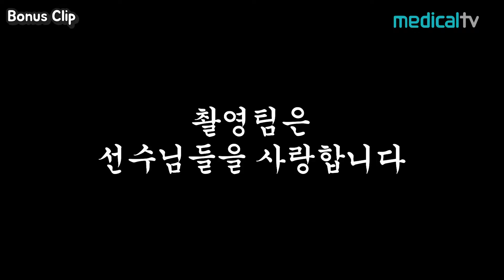작은 얼굴을 위해 예쁜 어깨라인을 가져라!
이진호 프로가 직접 알려주는
어깨운동 4가지 기본자세!

병원마케팅&의료영상제작 전문 "메디컬티비"